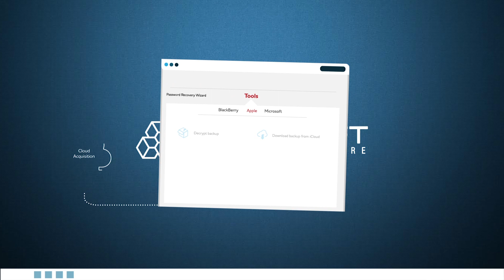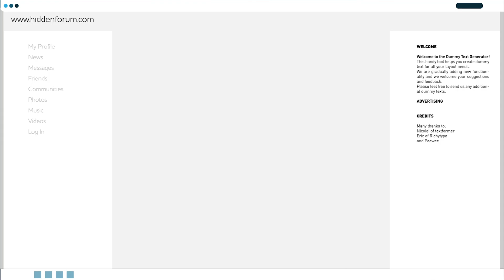Digital Forensics Tools For Law Enforcement and Security Agencies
Elcomsoft mobile forensic technologies allow accessing valuable information contained in a range of popular mobile devices and smartphones. Elcomsoft mobile forensic tools can be used to acquire the entire contents of a smartphone in real-time by using physical, logical, or cloud acquisition methods. Combining these methods, experts can collect a greater set of evidence compared to using any single method alone. ElcomSoft serves governments, military and law enforcement customers all over the world. Our tools are fully accountable and forensically sound, and require no steep learning curve and no special trainings or certifications. Expert-level support, concise maintenance and update policies make our products a solid investment.

📚Get our book 'Mobile Forensics – Advanced Investigative Strategies' by Oleg Afonin and Vladimir Katalov